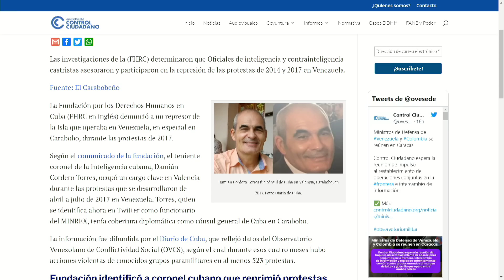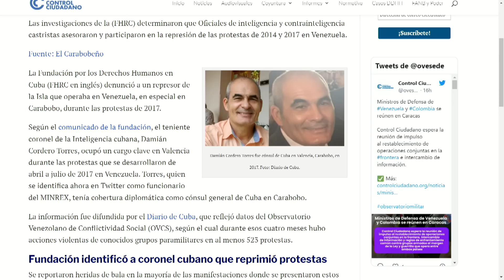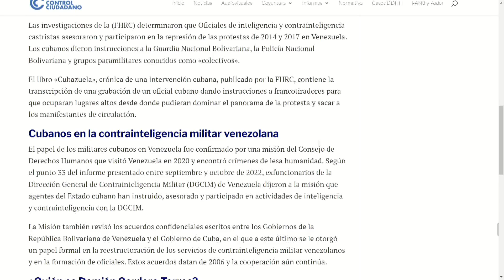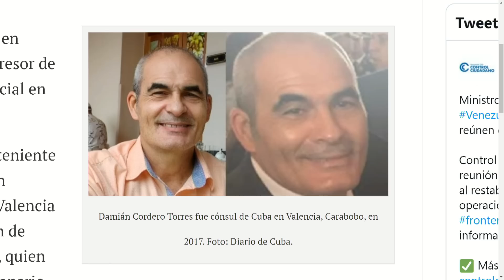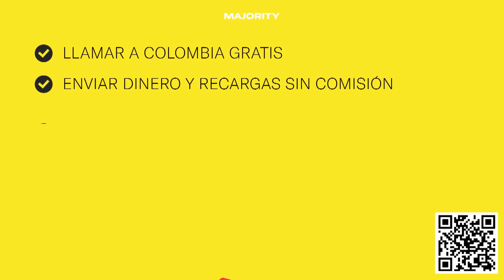PADRINO LÓPEZ SERÁ PROCESADO | La Entrevista | EVTV | 05/12/2023 7/8